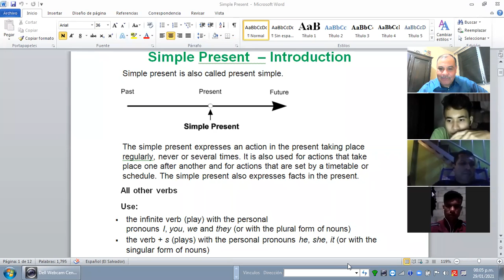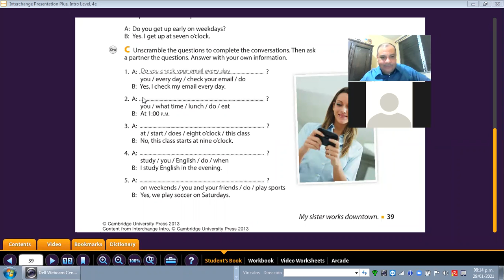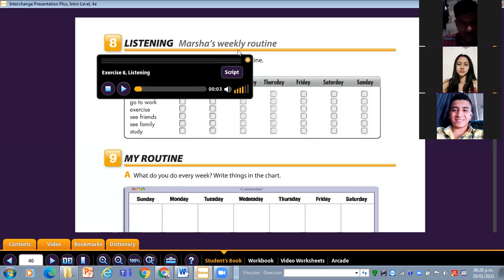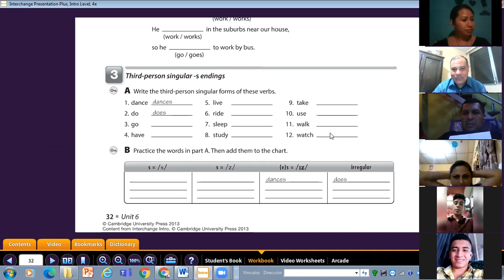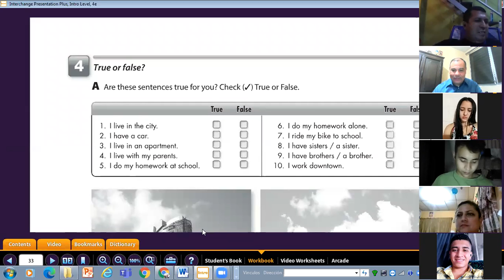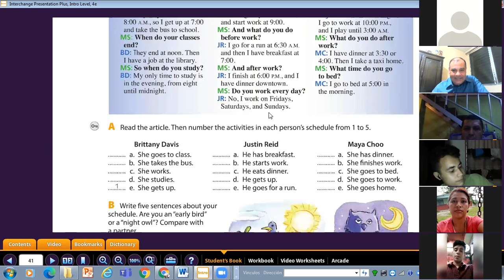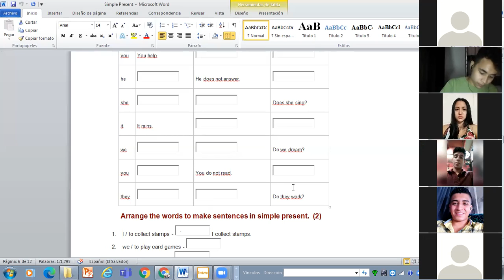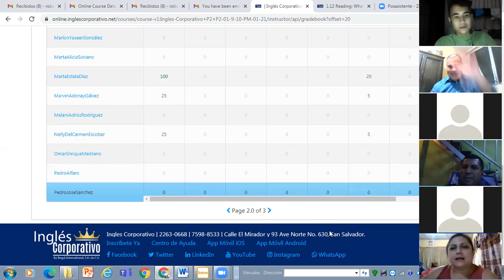Ingles Corporativo-What's your schedule like-Day 4